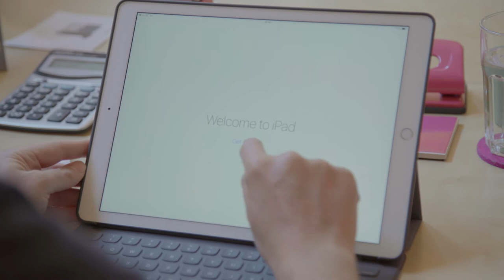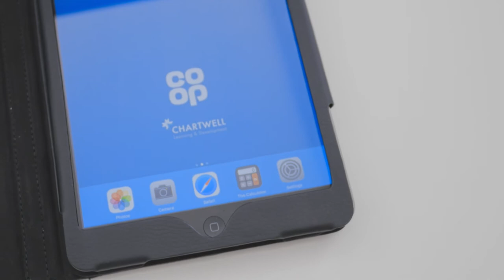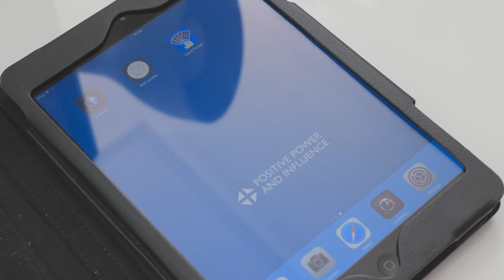Chartwell Learning and Development - Device Management from dataJAR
Find out how dataJAR helped Chartwell Learning and Development modernise the roll out of their programmes via Mobile Device Management, saving them time and money.